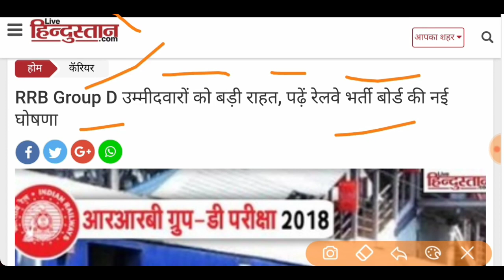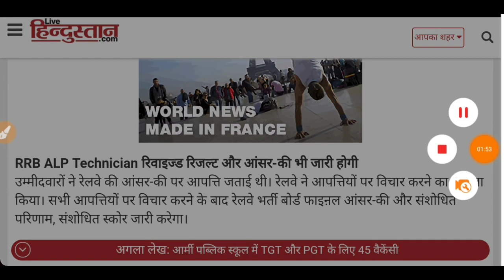Railway group d result 2018 Big Update || Rrb group d 2018 result, rrb result 22nd december News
Hey guys!

This video all about Railway group d result 2018 Big Update || Rrb group d 2018 result, rrb result 22nd december News.

ALP technician revised result 2018//RRB ALP TECHNICIAN REVISED RESULT 2018//ALP REVISED RESULT 2018

RRB Group D Result 2018 | Railway Official Notice | RRB Group D Cutoff Part - 1
Railway group d result | Railway group d result kab aayega| Railway group d result 2018
Railway Group D Result Date 2018/RRB Group D Exam Answer Key/Cut Off & Physical Test
Railway Group d result 2018 || Rrb group d result news today latest update 2018
Railway Group D Result 2018 Check Now Official Update | RRB Group D Cutoff 2018
RAILWAY GROUP D RESULT DATE |RRB GROUP D 2018 RESULT DATE घोषित
Railway ALP Result Official Notice || Cut Off Marks | RRB Loco Pilot Result Declared
Railway Group D Cut off 2018 | 7 - कारण | physical date | RRB Group D Expected Cut Off | Result
RRB ALP Technician Answer Key 2018 || Download Answer Key , ALP Result 2018.